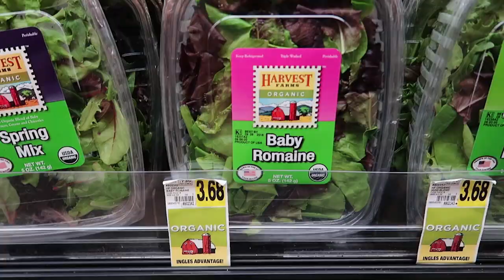How I Saved Money At the Grocery Store! (It's Not How You Think)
I am getting ready for some special visitors. We head to the grocery store and the funniest thing happens.
!CLICK "SHOW MORE" TO SEE RESOURCES!

Why Amazon links? Well, we are hoping that with the tiny bit of extra income we can truly realize our dream of having a productive Homestead.  This is a wonderful, FREE way,  y'all can help us fulfill that dream!  Every little bit helps. Thank you so much for your support!
Great Knife I Use EveryDay: Mora Kniv
Baby Carrier We Use EveryDay